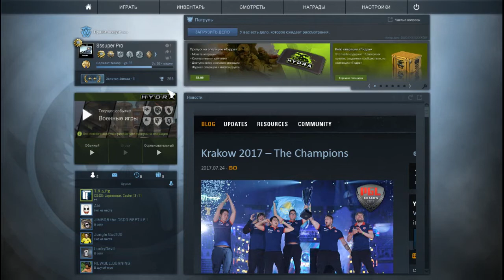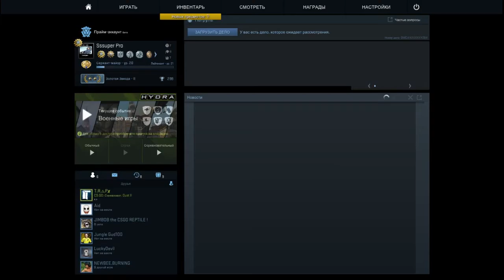Катка в csgo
Открой описание !!!

капец целый день добавлял...

▶ Хочешь Зарабатывать на Youtube ? Есть решение.
Партнерка :
Лучше пишите: поучительное,что изменить в видео,что снять,как не надо поступать и надо и т.д в комментах.